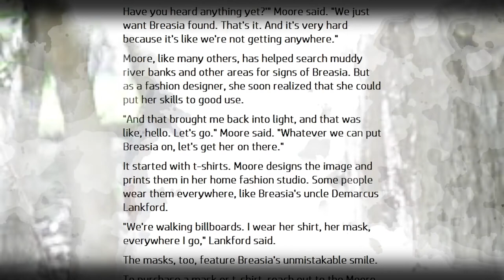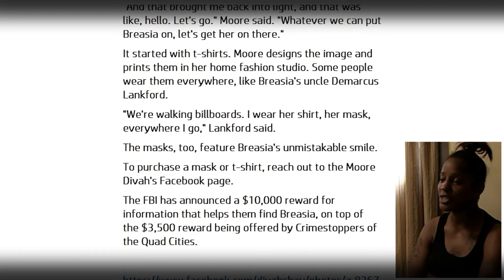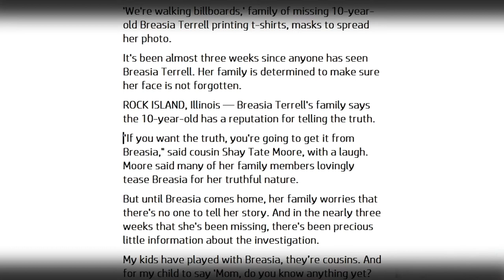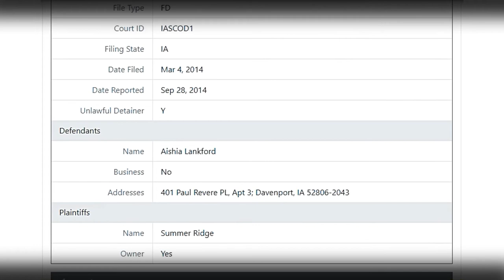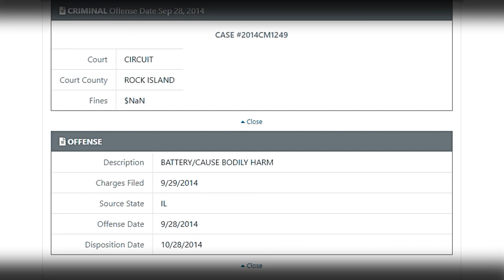Where Is Breasia Terrell? Somebody knows, Let's get nosy.. Video Update!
It's been almost three weeks since anyone has seen Breasia Terrell. Her family is determined to make sure her face is not forgotten.
The FBI has announced a $10,000 reward for information that helps them find Breasia, on top of the $3,500 reward being offered by Crimestoppers of the Quad Cities.
Fb link for Breasia's Merchandise.
Tips can be submitted at tips.fbi.gov.